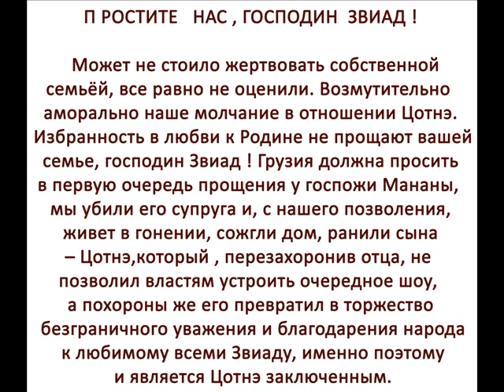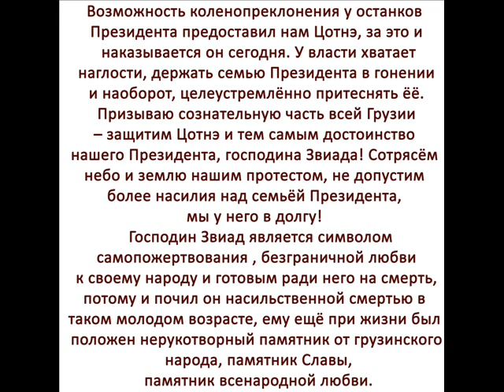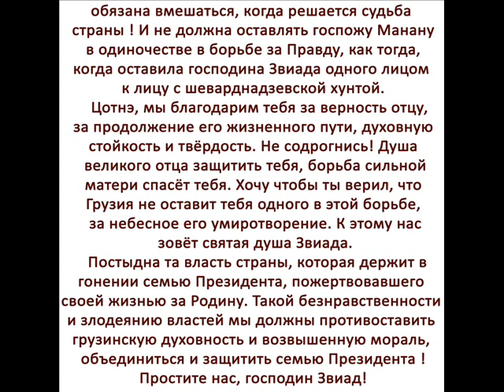prostite nas, gospodin zviad.wmv